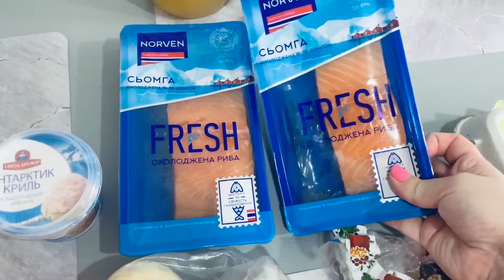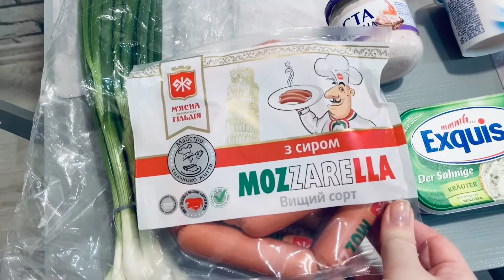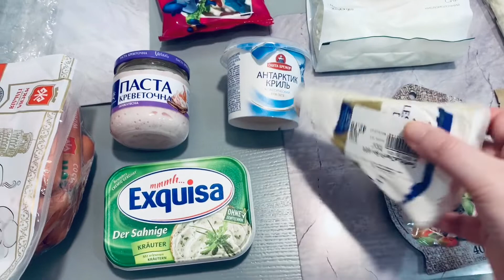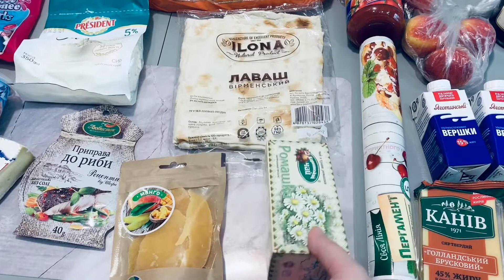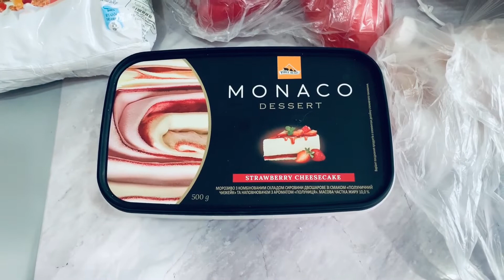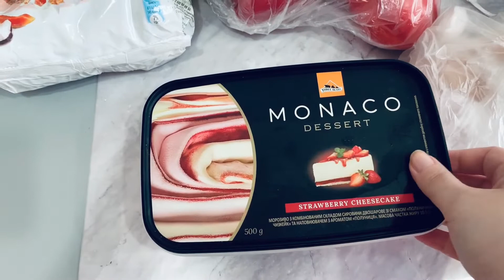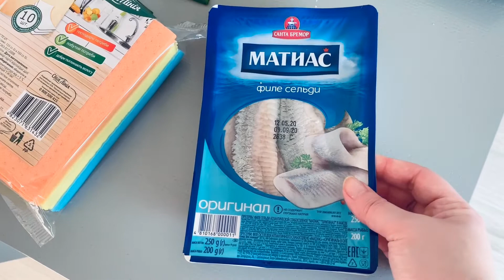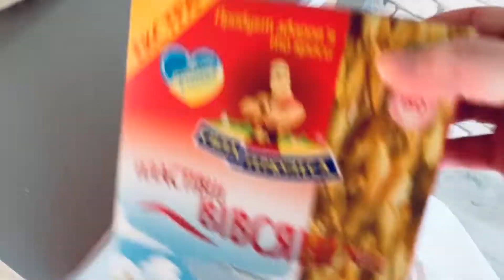ПОКУПКИ ПРОДУКТОВ || ЦЕНЫ В УКРАИНЕ || АТБ, СИЛЬПО, ЯТРАНЬ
Покупки продуктов в супермаркетах АТБ, ЯТРАНЬ, СИЛЬПО
Цены на продукты в Украине.